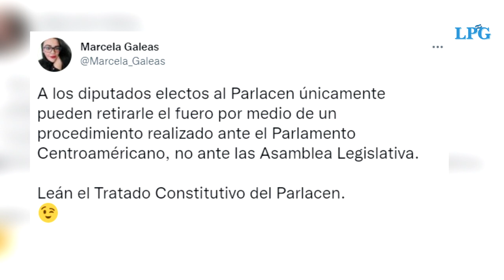Aprueban proceso de antejuicio contra diputado del PARLACEN Norman Quijano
Diputados de los partidos Nuevas Ideas y Gana aprobaron con 65 votos abrir el proceso de antejuicio en contra del diputado del Parlamento Centroamericano (PARLACEN) Norman Quijano.

¡Visítenos!